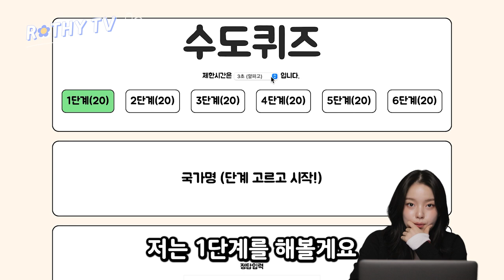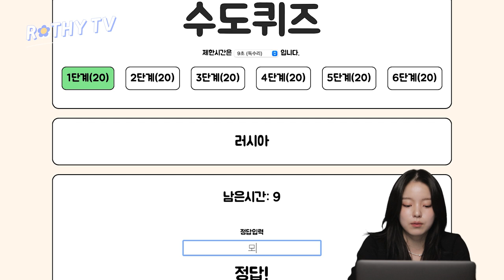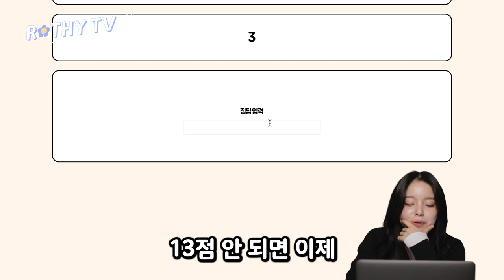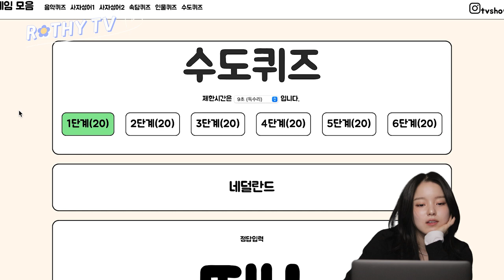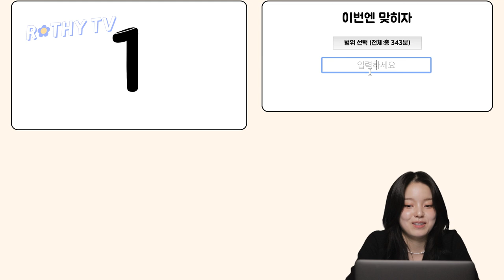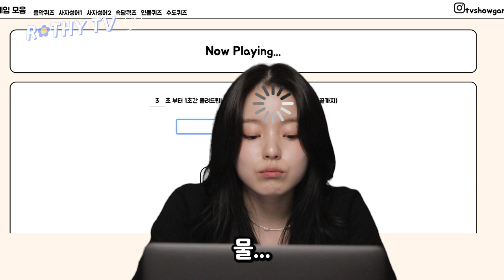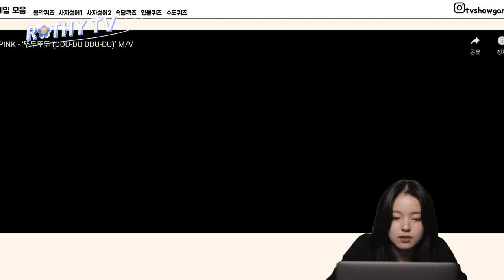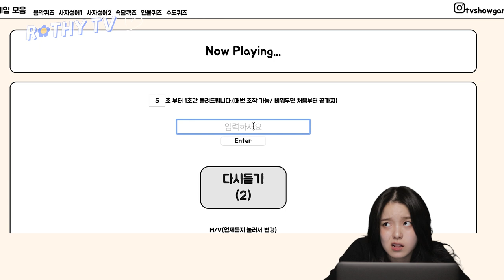로시TV | 이거 누가 쉽다 그랬죠...?? | 대환장의 예능게임모음🙅‍♀️ | EP.14